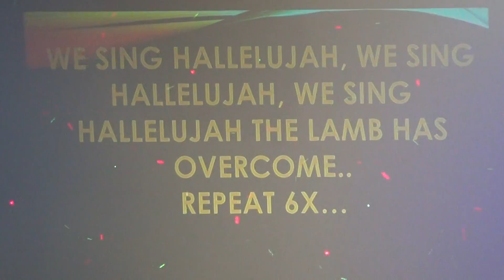2017 02 10 Forever Rica